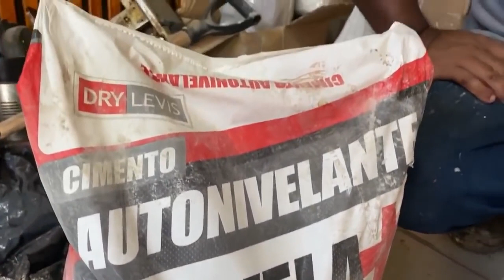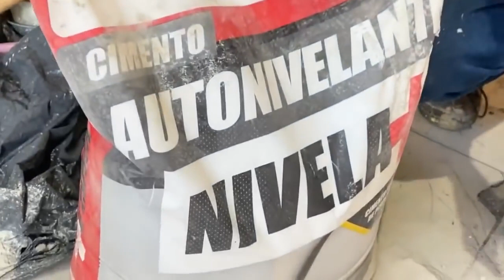IDEIA DE GENIO Ninguém para um PINTOR Determinado! PISO LIQUIDO CASEIRO FAÇA VOCE MESMO VEJA